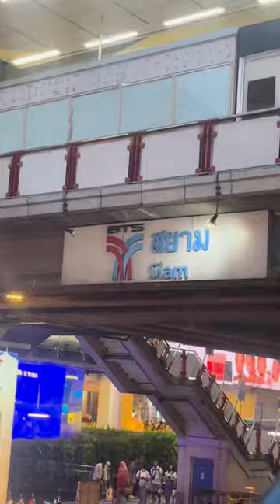บัตรแรบบิทใบเดียว กิน ช้อป เที่ยว คุ้ม!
✨ แค่มีบัตรแรบบิทใบเดียว กิน ช้อป เที่ยว คุ้ม!

🧡 สะดวกทั้งการเดินทาง จะกิน จะช้อป ก็จ่ายง่าย ๆ เพียงแค่แตะบัตรแรบบิท คุ้มขนาดนี้ต้องมีแล้วน้า ~

📌 หาซื้อได้แล้ววันนี้ที่ Shopee & Lazada และห้องจำหน่ายตั๋วโดยสารรถไฟฟ้าบีทีเอสทุกสถานี 🚝